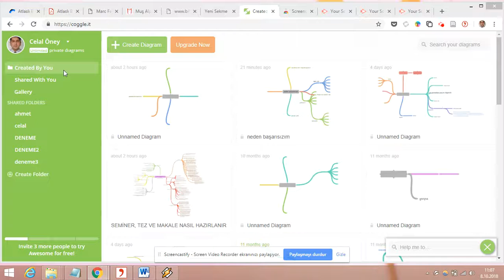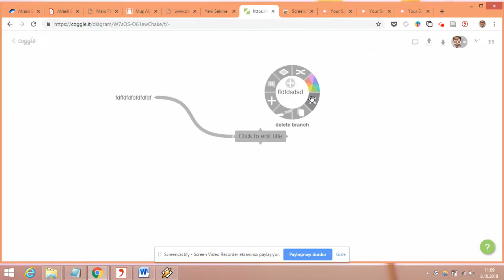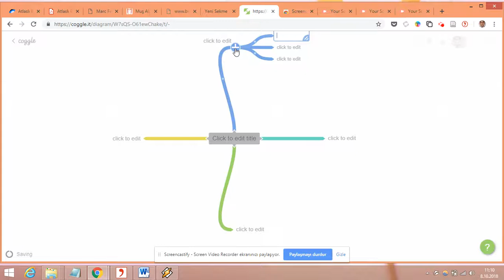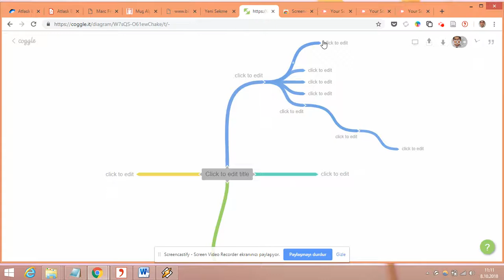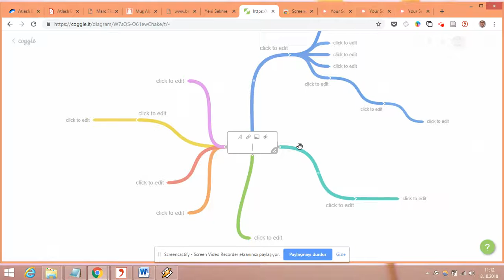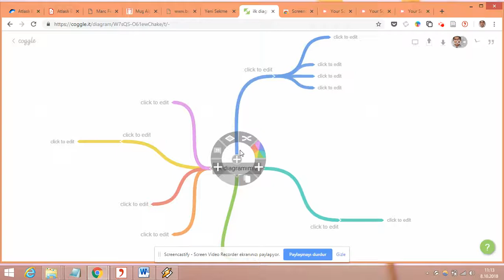Coggle ders 3 diagram oluşturma ve alt dalları meydana getirme ve silme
Recorded with ScreenCastify the screen video recorder for Chrome Akademik yazım sürecinde planlamanın ne kadar önemli olduğu açıktır. topladığımız kaynakları ilk okuma aşamasından geçirdikten sonra bizim ne yayacağımızın planlanması gerekir işte bu online program da bu işe yarar.